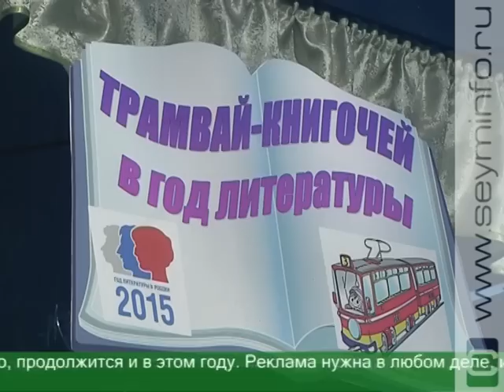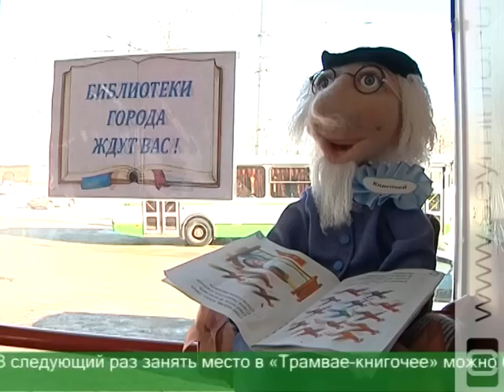В курском трамвае звучал Борис Пастернак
На трамвае можно мчаться к знаниям. В Курске вовсю идет тематический Год литературы. Так что сейчас читать особенно модно, причем не только дома, но и в общественном транспорте. На маршрут в очередной раз вышел «Трамвай-книгочей». Акцию посвятили февральским юбилярам Борису Пастернаку, Федору Абрамову, Всеволоду Гаршину.